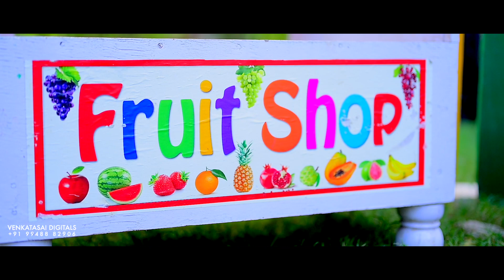Abhayram birthday shoot highlights